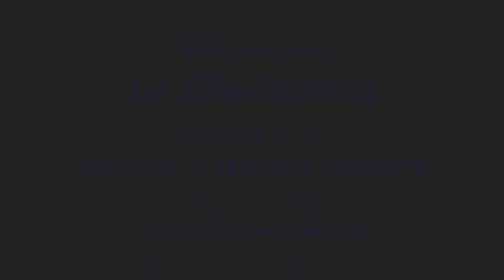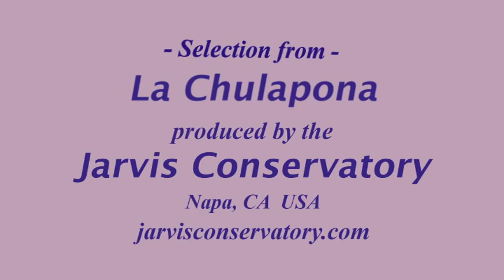Jarvis Conservatory, from La Chulapona: Chotis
Libretto by : Federico Romero and
       Guillermo Fernández Shaw

 The composers unforgettable music tells
the story of a stylish lady, her jealous
employee and her not so faithful fiancé